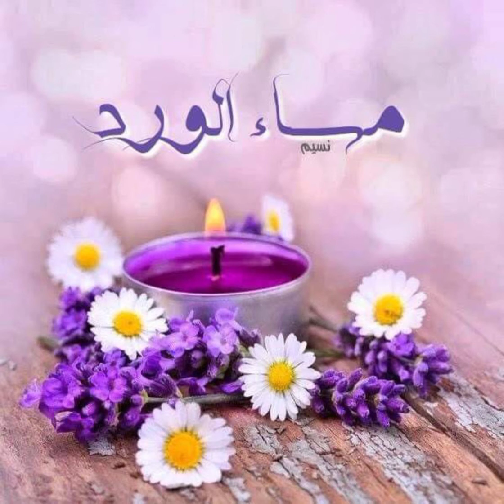Masa al khair